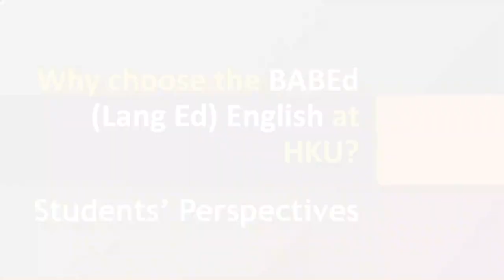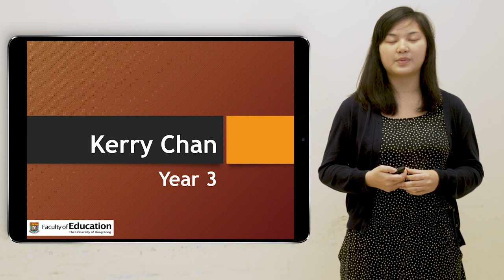Bachelor of Arts & Bachelor of Education in Language Education-English 2019 Student Sharing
Listen to our students' stories from studying in the Bachelor of Arts & Bachelor of Education in Language Education-English.